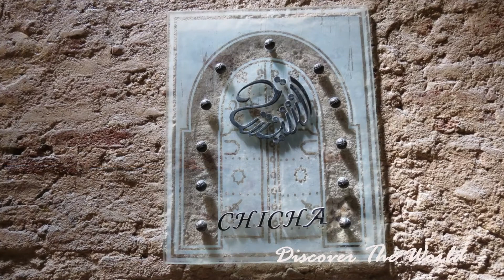HÔTEL LA KASBAH - KAIROUAN - TUNISIE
Après avoir passé la matinée à visiter quelques attraits touristiques de la ville sainte de Kairouan, nous sommes allés manger au restaurant de l'Hôtel La Kasbah situé en plein coeur de la ville le long des remparts de la médina.

Cet hôtel possède un restaurant buffet ainsi qu'un restaurant à la carte. La nourriture au buffet, qui est d'ailleurs très varié, est excellente.

Comme nous avions un peu de temps libre, nous en avons profité pour nous promener sur le site de cet hôtel 5 étoiles qui comporte près de 100 chambres dont 2 suites junior ainsi qu'une suite présidentielle.

La cour intérieure comprend une belle grande piscine entourée de chaises longues et parasols.  Il y a également une pataugeoire pour les enfants. Cette cour est agrémentée de jolis jardins ainsi que de plusieurs palmiers.

Certaines ailes anciennes de cet hôtel sont très anciennes mais ont été restaurées.

Cet établissement possède également un bar, un café turque, un café maure ainsi qu'un hammam.

De plus, des spectacles sont présentés en soirée (musique, danse et folklore).